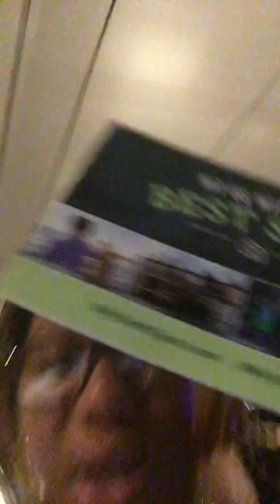Black Marriage Love